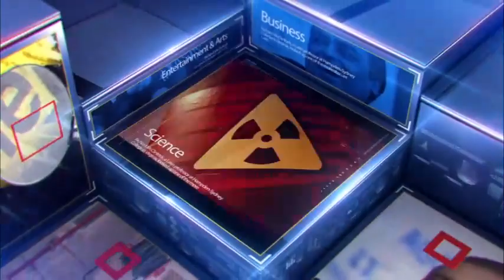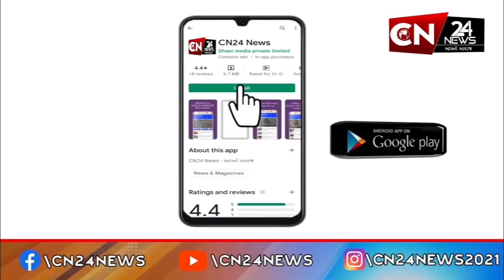આંતરરાષ્ટ્રીય : ચીન અને રશિયા આવી રહ્યા છે સતત નજીક